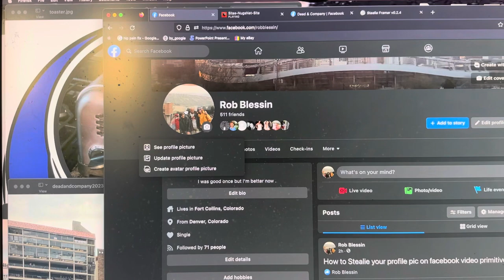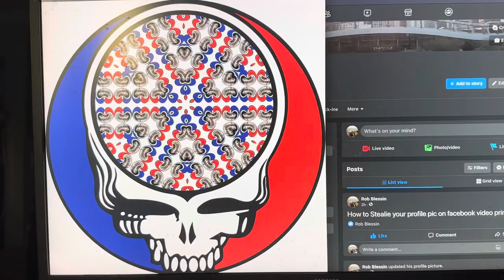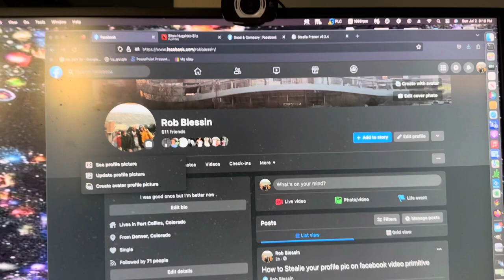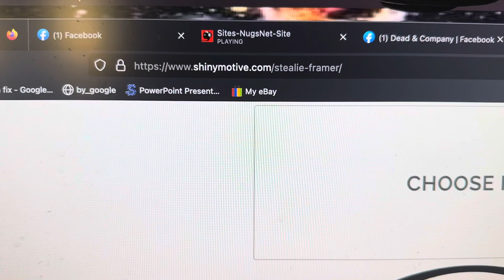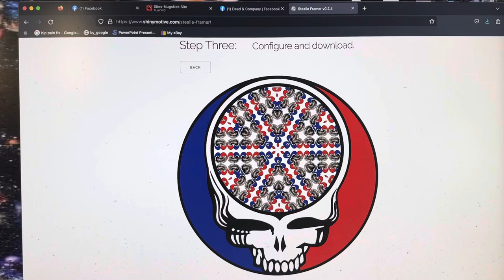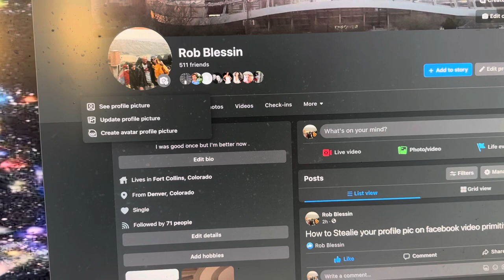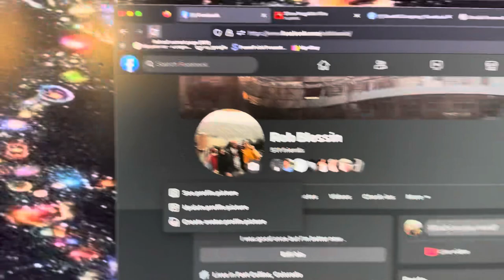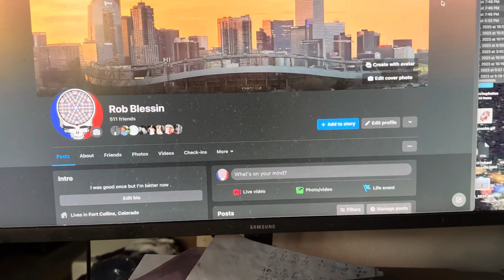How to Stealie your profile picture on Facebook No copywrite infringement may need as I forget how